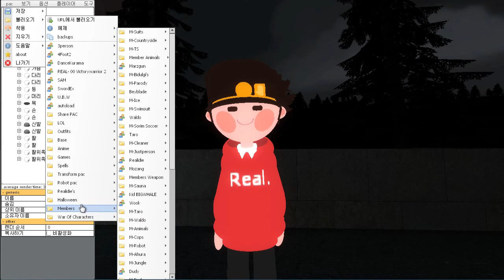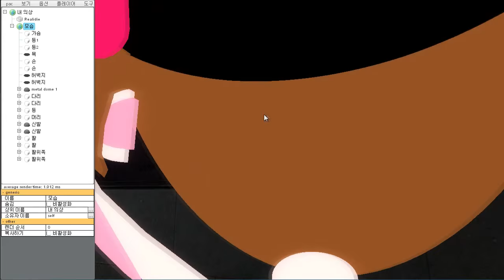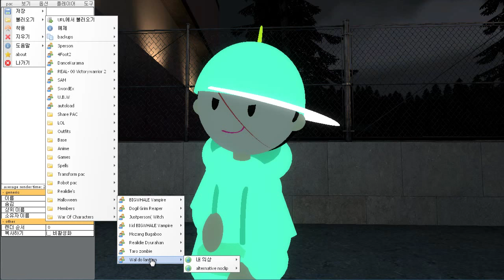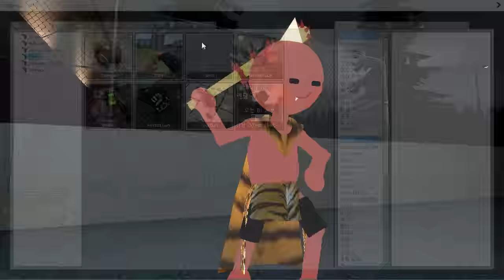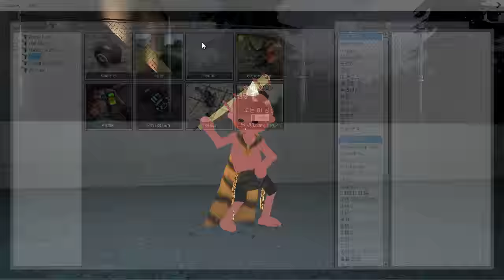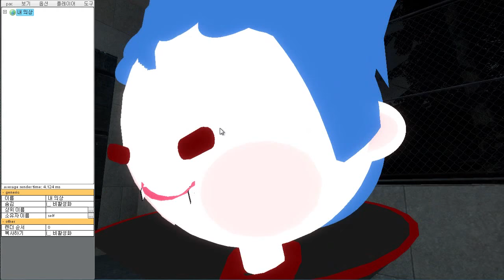Trick or Treat! - 고래패밀리 할로윈 PAC 소개 / Garry's mod Halloween PAC Outfits [레알이다이]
할로윈을 기념하여 만든 고래패밀리의 할로윈 PAC입니다.
고래 - 뱀파이어
모장 - 도깨비
도길 - 사신
왈도 - 잭 오 랜턴
타로 - 좀비
저펄 - 마녀
레알 - 듀라한